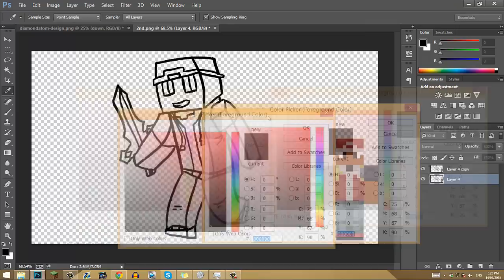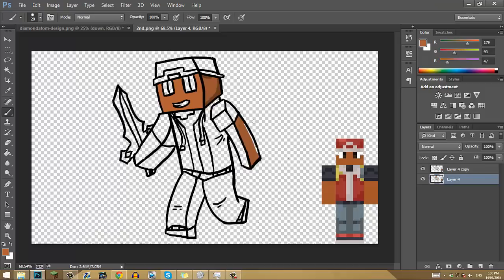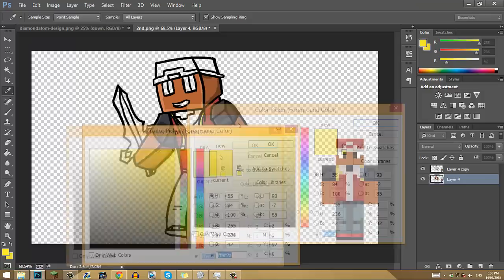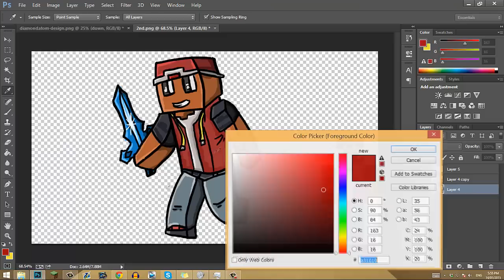Minecraft: SPEED Art! | Gamefreak861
Please suckle on the "LIKE" button..

Wanna Play on The Server?
IP: n/a
Texture Pack?

➜ Skype: iGeeketteTheWoman